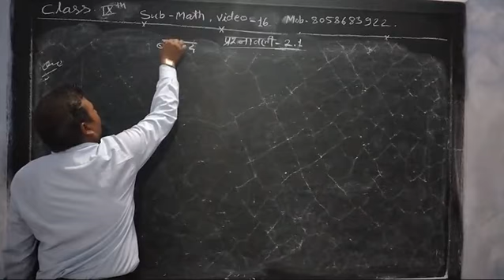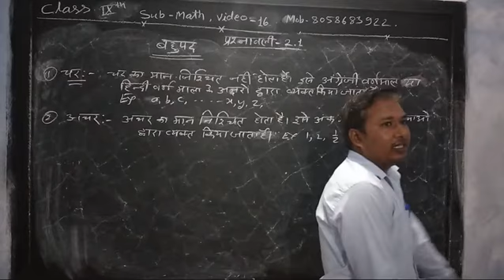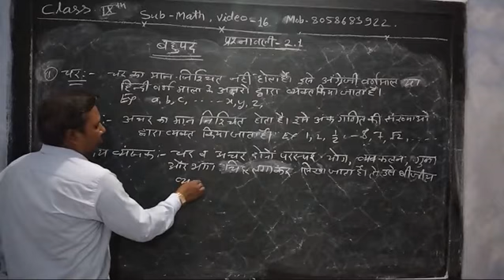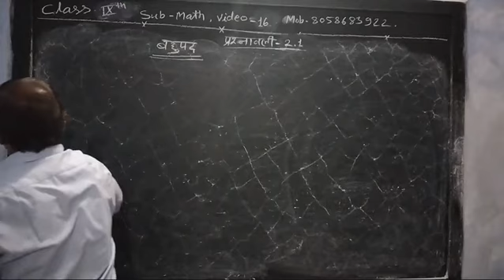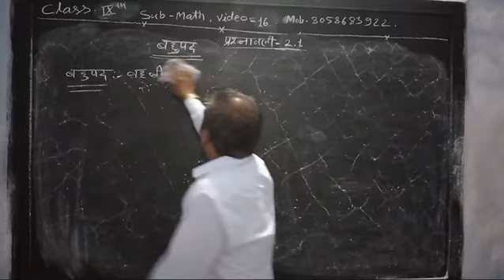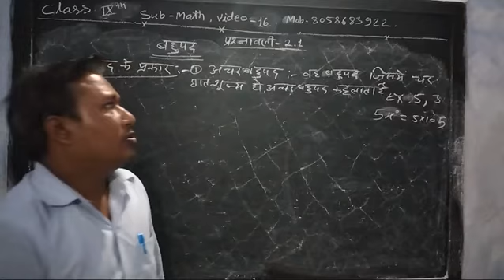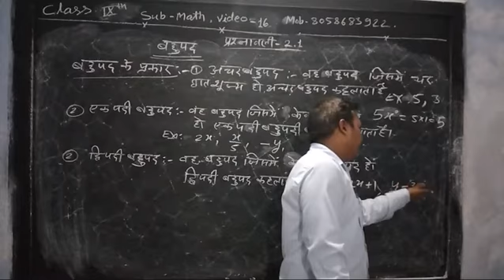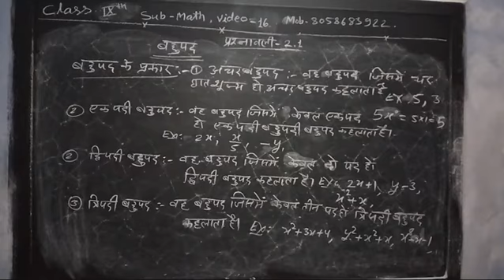9th maths chapter -2.1 video-16 S-2021-22